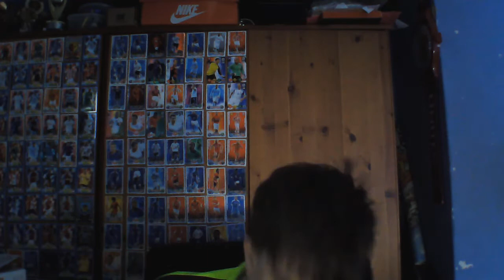premier league predictions week 30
premier league predictions the final running